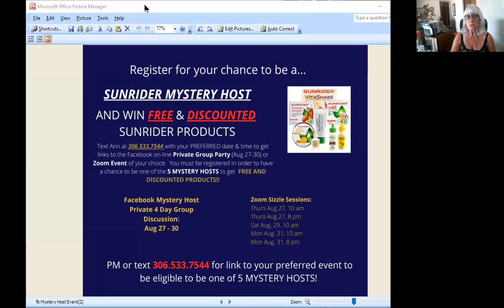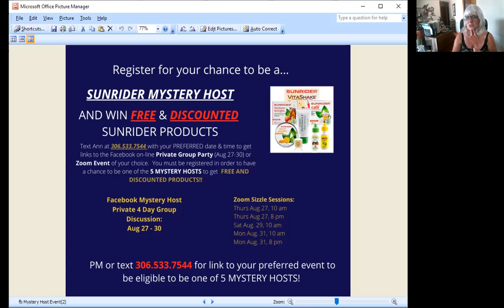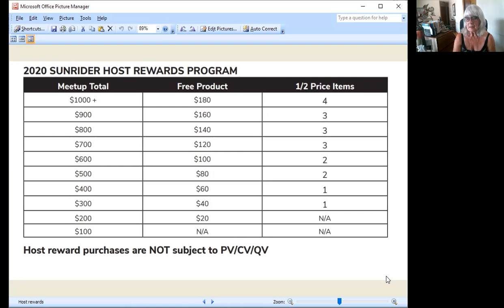August 2020 Mystery Host Parties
Here's your chance to win some FREE & DISCOUNTED Sunrider Products.  Simply register for the Facebook or Zoom event that suits your calendar.